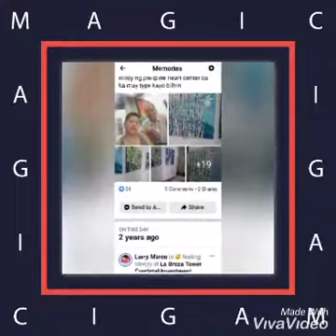PAINTING EXHIBIT IN PHILIPPINE HEART CENTER LOBBY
One of my weaknesses is ART LIKE THESE PAINTINGS, LUCKY I, WAS BECAUSE DURING MY PHYSICAL THERAPHY IN THE PHILIPPINE HEART CENTER, FOR ALMOST 2 MONTHS THERE WERE PAINTING EXHIBIT IN THE LOBBY, WHERE IT ALWAYS CAUGHT MY EYES AND I USED TO TELL MY NANNY AND COMPANIONS THAT WE WILL DROPBY AFTER THE THERAPHY IN 7TH FLOOR, FOR ME TO TAKE PHOTOGRAPHS, SAD THAT ALL MY COLLECTION WERE LOST DELETED BY SOMEONE WHO BORROWED MY CP MICRO MEMORY CARDS THANKS GOD I WAS ABLE TO POST THIS IMMIDIATELY WHEN WE GOT HOME ON. LA BREZA   SO I WAS ABLE TO GRABBED THESE AGAIN, IN MY FB ACCOUNT BEFORE. MY ORIGINAL ACCOUNT WAS HACKED, THANKS MR BERNALDOS FOR THE OPPORTUNITY THAT YOU HAVE ALLOWED ME TO HAVE CAPTURED YOUR PAINTING COLLECTIONS  TILL WE MEET AGAIN GOD BLESS YOU MORE AND YOUR FAMILY KEEP SAFE ALWAYS AND STAY@HOME GOD BLESS